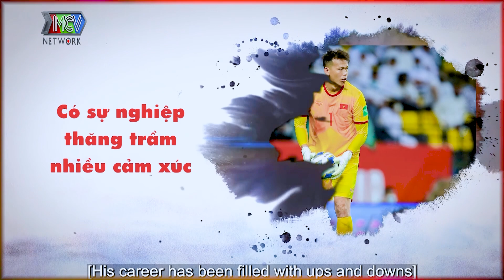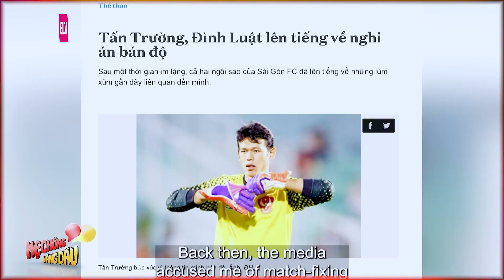Thủ môn Bùi Tấn Trường BỊ BỐ VỢ NGHI NGỜ BÁN ĐỘ | Quyền Linh được đà ủi tới|Chuyện Mẹ Chồng Nàng Dâu